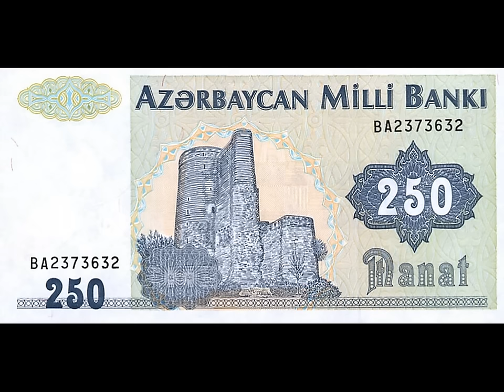Mike Krüger - Wer Banknoten nachmacht